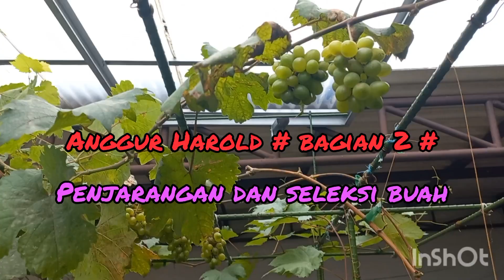Anggur Harold # bagian 2#. penjarangan untuk membesarkan buah.